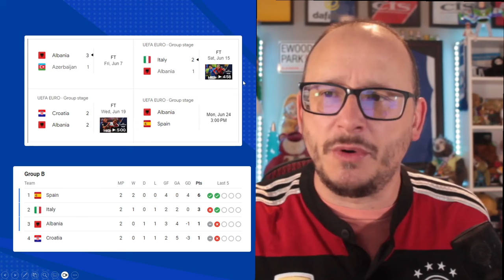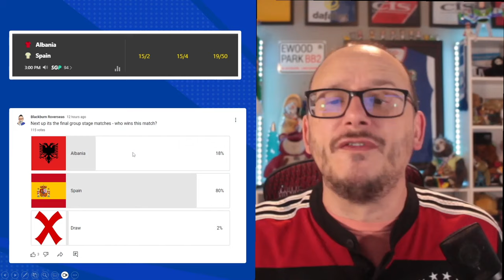EURO 2024 ALBANIA vs SPAIN PREVIEW 🇦🇱 🇪🇸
Euro 2024 continues this week and in the 3rd and final round of group matches sees Albania take on Spain- in this video we preview that match.

Who do you think will win the match?  Get your predictions below.